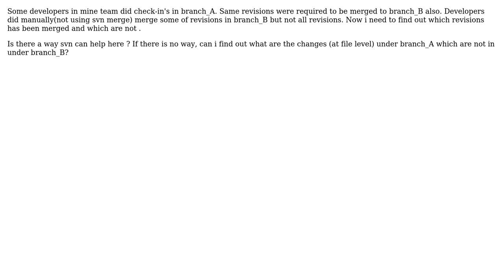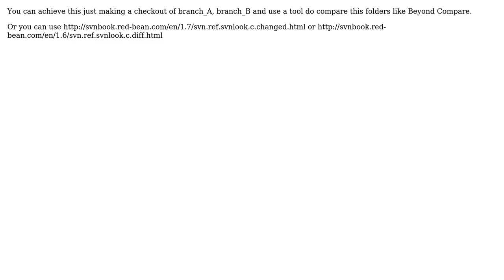SVN find out merged revision?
With thanks & praise to God, and with thanks to the many people who have made this project possible! | Content (except music & images) licensed under CC BY-SA | Music | Images & others | With thanks to user Joao Vitorino user emilly and the Stack Exchange Network Trademarks are property of their respective owners. You are responsible for your own actions.